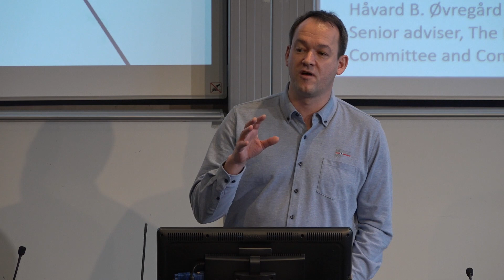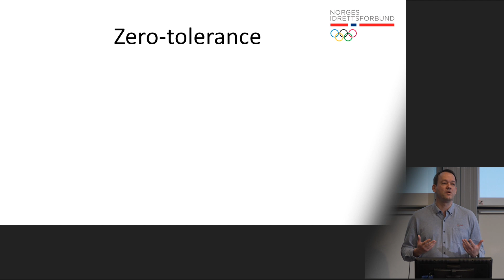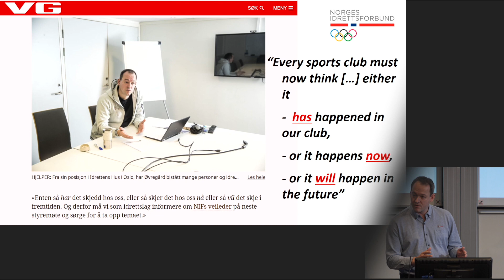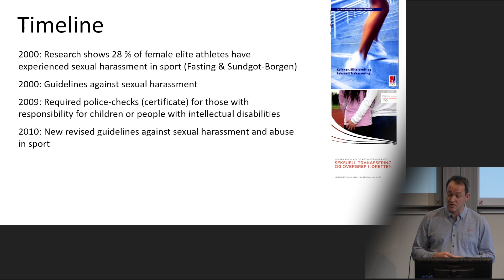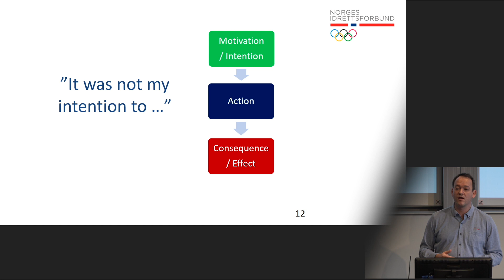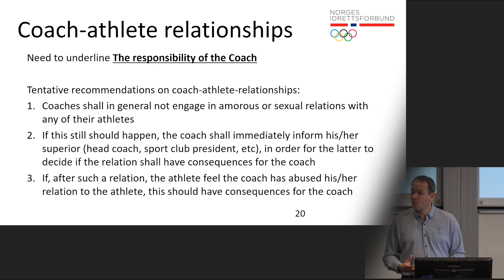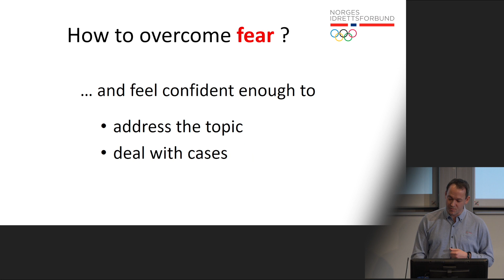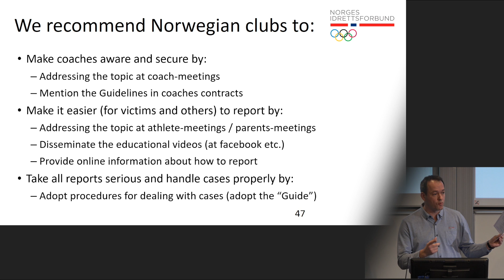Håvard Øvegård - Experiences from Norway